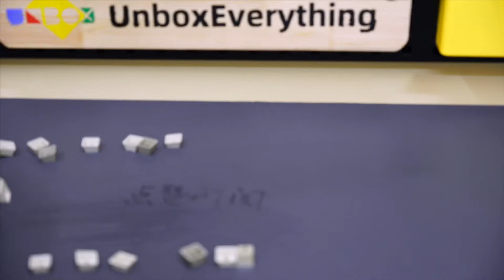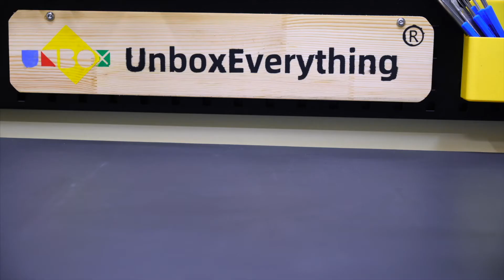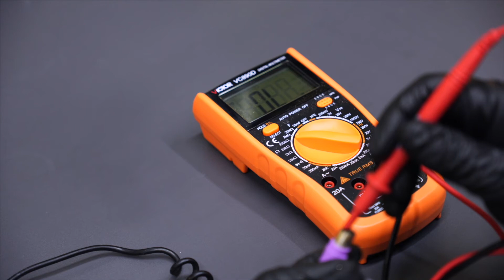I Restored a yellowed 30-year-old keyboard, hope you like it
Who else remembers this old AST keyboard. It was produced in 1991, and it has been 30 years now. I didn’t expect the hand feel to be completely unchanged from the mechanical keyboard. How did it do it?